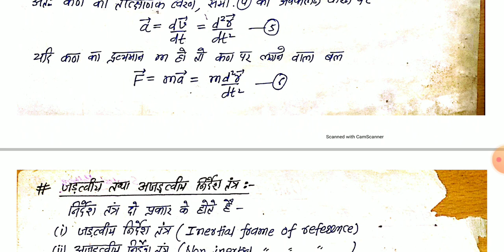Frame of reference and its types (Inertial and non inertial frame of reference)